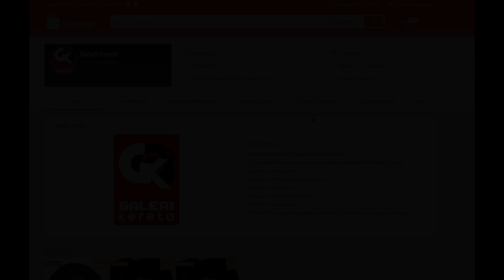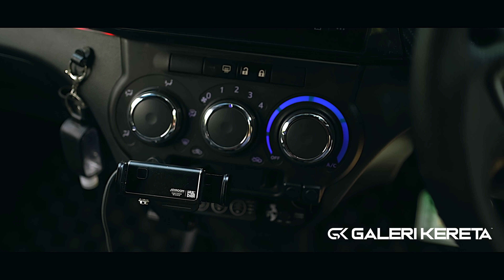Perodua Bezza Granite Grey Modified by Akeem Sharyzal